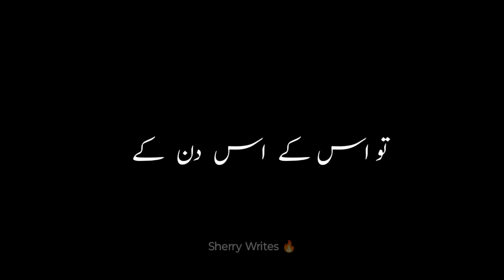Moulana Tariq Jameel Black Screen Status ❤|Sirf Namaz Se| Black Screen Status 4k....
Maulanatariqjameel, Maulanatariqjameelstatus, maulanatariqjameelshairy, Maulanatariqjameelnewbayan2023, Maulanatariqjameelson, Maulanatariqjameelinterview,